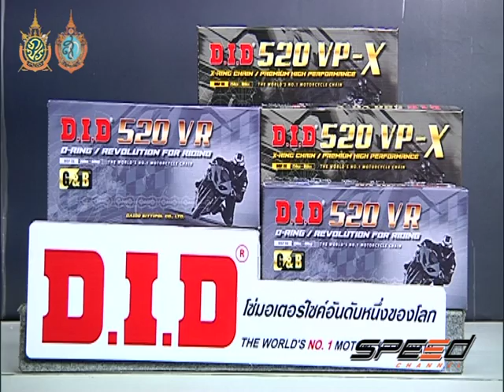Speed Rider Onair 11 10 2016 B4